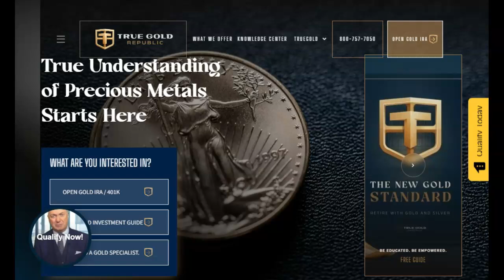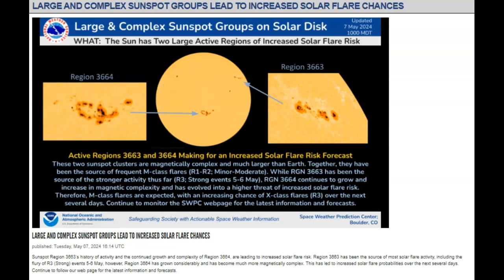NOAA Update On Sunspots And Solar Activity May 7th 2024!